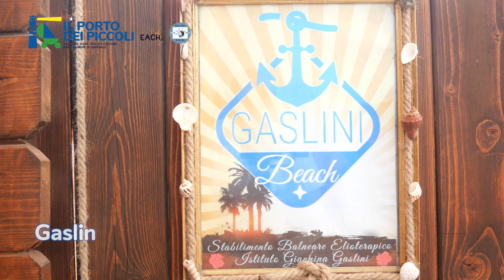Il Porto dei piccoli e Hapag-Lloyd alla Gaslini Beach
Una giornata insieme agli amici di Hapag-Lloyd per far scoprire ai tanti bambini che hanno partecipato il lavoro delle spedizioni marittime e le rotte dei container attraverso i porti di tutto il mondo. L'evento "Viaggiando s'impara", che si è svolto nella spiaggia dell'Istituto Giannina Gaslini fa parte del progetto "Let's go to the beach" del Porto dei piccoli.